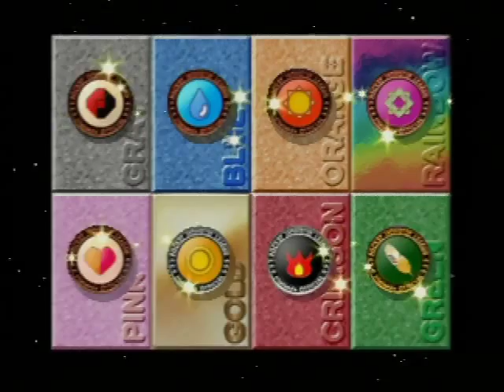ポケモンスタジアム2 050